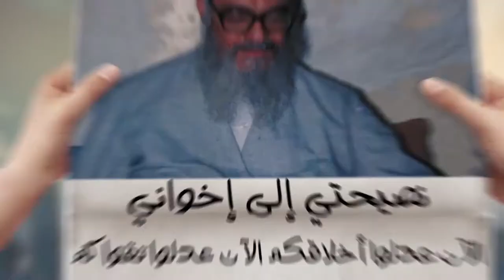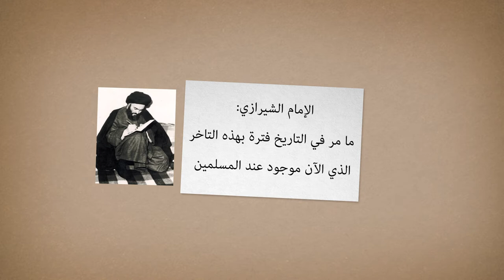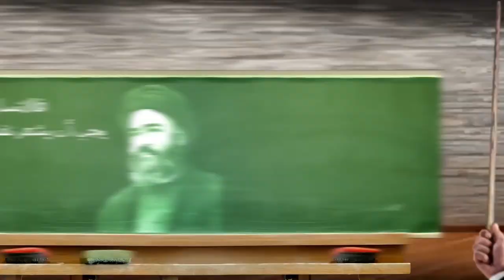صدى الحكيم - نحو التقوى والأخلاق - آية الله العظمى السيد محمد الشيرازي رحمه الله